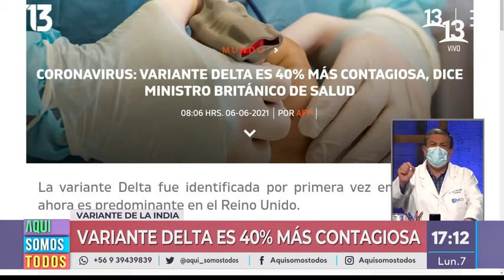Preocupación por contagios y nueva variante Covid. Aquí Somos Todos, Canal 13.